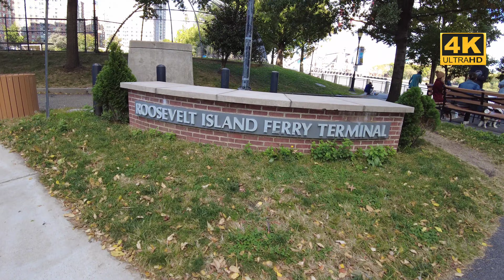Roosevelt Island New York "Parte 2" en 4K Ultra HD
Hola amigos hoy les mostramos esta isla  que se ubica entre  manhattan  y queens  caminamos por su parque con vista  a la gran manzana y queens  espero que sea de su agrado apollenme suscribiéndose a mi canal y gracias por su like.